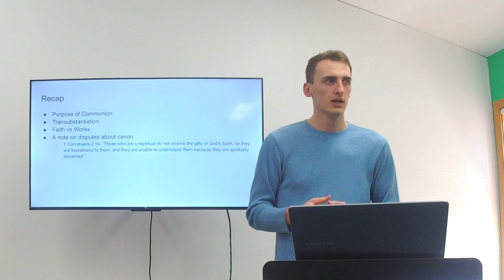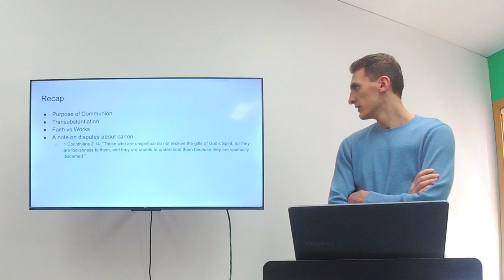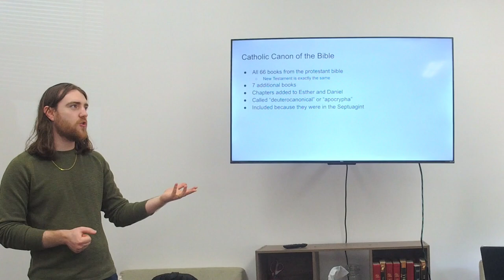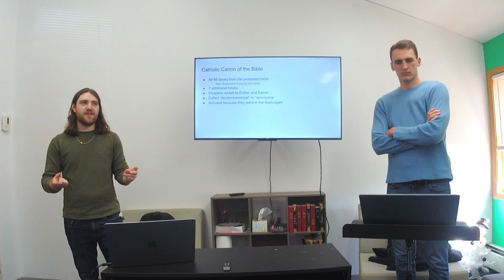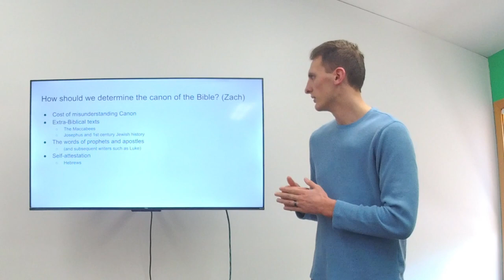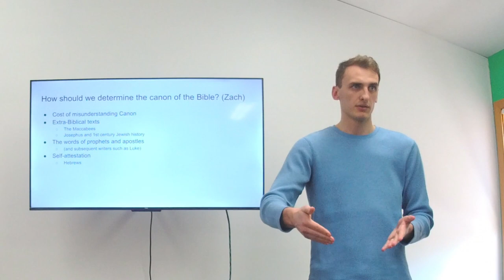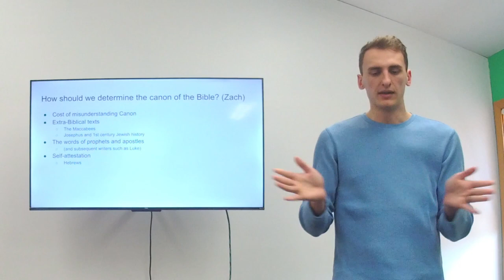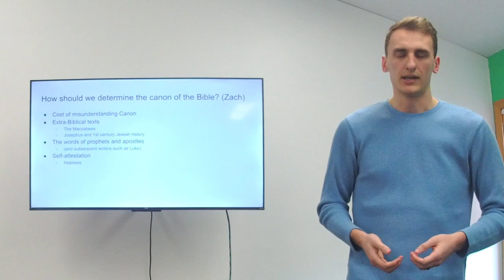Catholicism | Part 4 | Conclusion | Unapologetic | With Kal Gowdy and Zach Moore